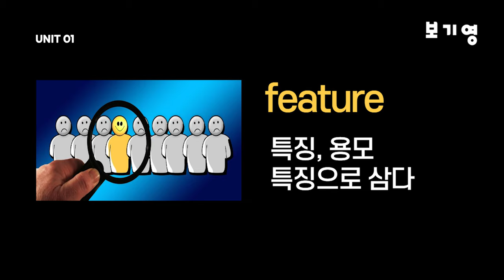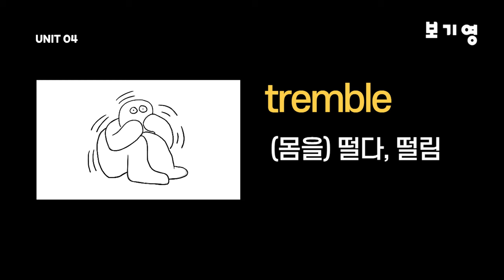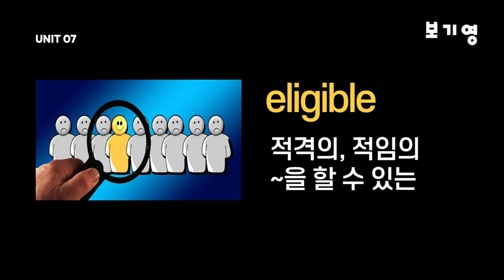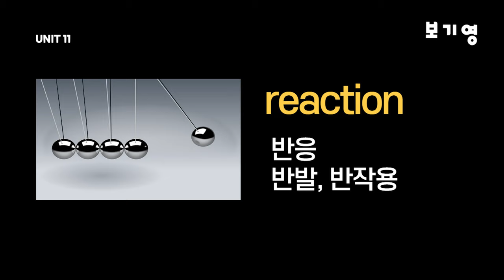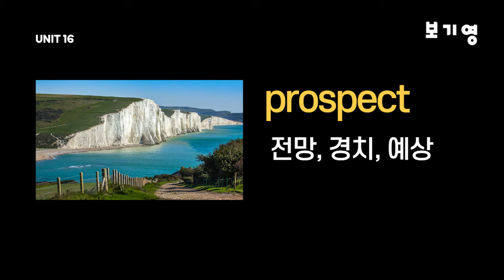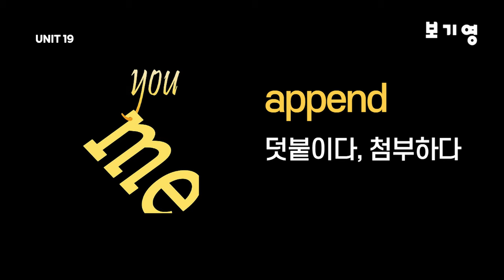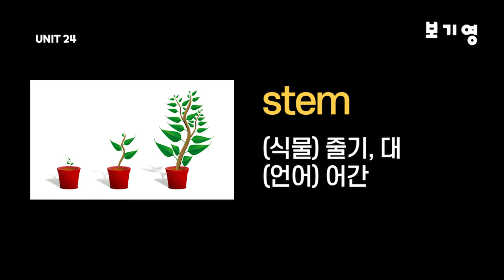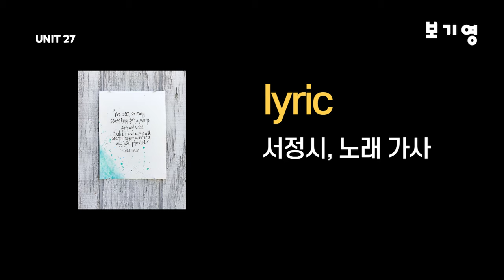(풀버전) 어휘끝수능 이미지연상 자동암기(DAY01-DAY27)어휘끝수능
이번 영상은 "어휘끝수능 이미지연상 자동암기(DAY01-DAY27)"으로 어휘끝수능단어장의 FULL버전 1부입니다.

사진, 단어, 뜻이 함께 나오는 '이미지 연상'을 통해 수능 영단어를 자동암기 가능하게 제작하였습니다.

'이미지 연상'을 방법을 적용하여 사진, 영단어, 단어뜻이 함께 나오게 구성. (영어-한글순 2회반복)

어휘끝수능 교재 DAY01부터 DAY27까지 나온 모든 영단어를 완벽하게 암기할 수 있게 도와드립니다.

중고등학생, 수능준비생은 물론 직장인분들의 어휘력 향상에 꼭 도움이 되셨으면 좋겠습니다.

댓글은 어디까지 공부했는지 표시하는 용도로 사용하셔도 좋을 것 같아요

여러분의 합격과 성공을 응원합니다^^

Time stamp
00:01 DAY01
03:43 DAY02
07:38 DAY03
12:29 DAY04
16:24 DAY05
20:05 DAY06
24:05 DAY07
28:46 DAY08
33:35 DAY09
37:32 DAY10
41:20 DAY11
45:34 DAY12
48:18 DAY13
51:11 DAY14
52:57 DAY15
55:39 DAY16
58:35 DAY17
01:02:03 DAY18
01:04:47 DAY19
01:08:26 DAY20
01:12:10 DAY21
01:13:52 DAY22
01:18:09 DAY23
01:21:08 DAY24
01:24:39 DAY25
01:28:32 DAY26
01:32:51 DAY27